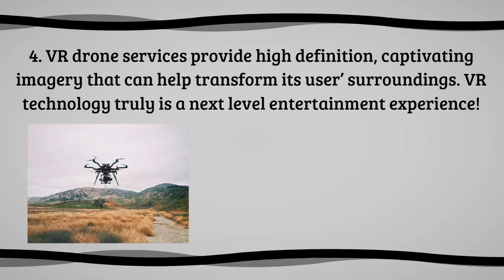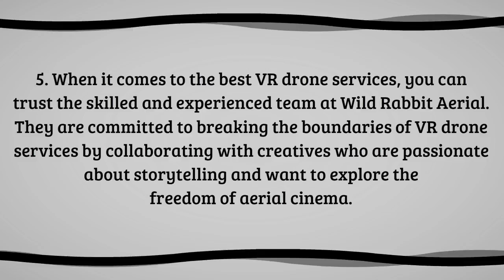5 Tips for Finding the Best VR Drone Services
In order find the most innovative VR drone services, it is necessary to understand the concept of VR or “Virtual Reality.” Virtual reality is the use of computer technology to create a simulated environment and these days, it is evolving more and more every single day. log